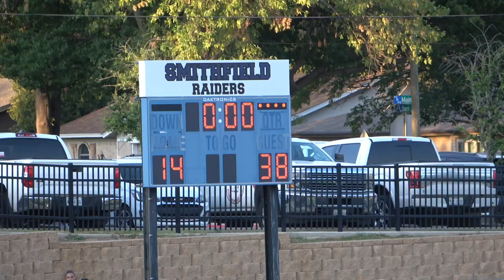Carson Smithfield 8th vs North Richland 9 26 2023